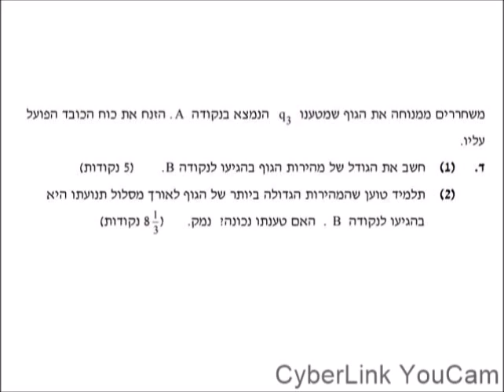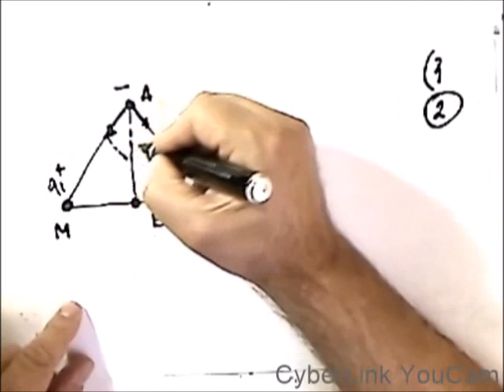2006 חשמל בעיה 1 שאלה ד